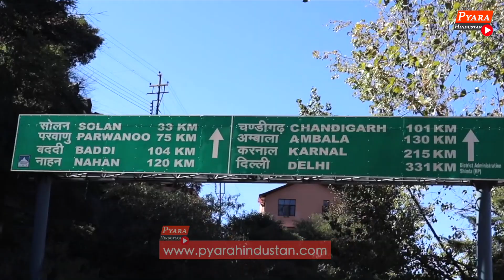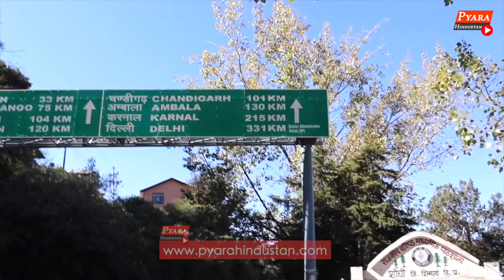Polling Booth से निकलते ही Himachal Pradesh की महिलाओं ने वोट देनेकेबाद किया खुलासा,BJP AAP Congress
Himachal Pradesh Assembly Elections 2022 Updates: 55% voter turnout recorded till 3pm
Himachal Pradesh Elections 2022: Voting begins for 68 assembly seats,
-Himachal pradesh election 2022 : Congress, Himachal and BJP